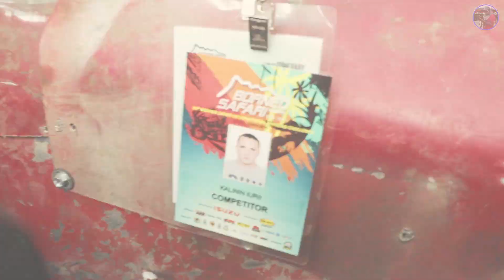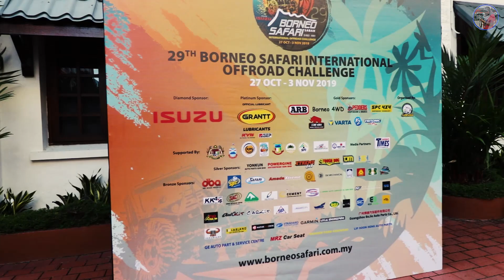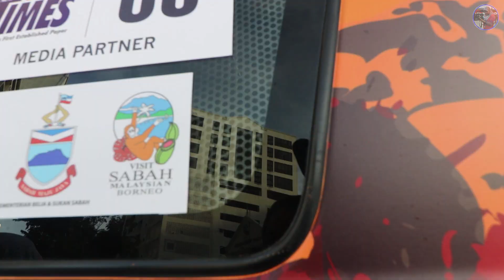HIGHLIGHT FLAG OFF 29th Borneo Safari International Offroad Challenge 2019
Isuzu menganjurkan Borneo Safari International Offroad Challenge kali ke 29 pada tahun 2019. Flag off telah di adakan pada 27hb.10.2019 di Jalan Gaya.

Peralatan yang kami guna :

Canon EOS 750D + W/EFS18-135mm IS STM Lens
Huawei P30 Pro
TAKSTAR SGC-598 Recording Condenser Microphones
Buffalo Tripod
Yunteng Monopod